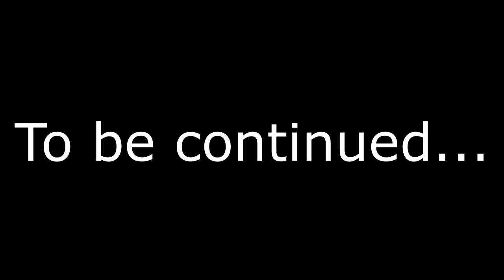YTP: The Loin Kin E=MC2 (Part 1)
The one thing that I've always wondered about this film is whether the characters are actually actors watching the movies they made or are they the actual characters that somehow transport from their world to our world and watch movies there? And this is not the main focus of the story.

This is part 1 of my YTP, due to the 6-minute rule of the collab, and later I'll place my second part (and maybe third depending on what I do).